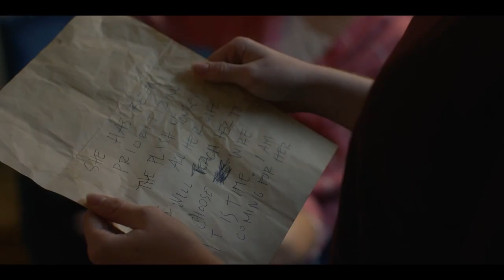Waking Karma - Official Trailer (2023) Michael Madsen, Hannah Christine Shetler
Karma and her mother have spent their lives evading Paul, her cult leader father (Michael Madsen). With Paul closing in as Karma reaches adulthood, she and her mother flee to a friend’s remote compound.

Paul tracks them there and traps them within its walls, putting Karma through a series of escalating tests designed to break her spirit and awaken an unholy inheritance that lives within her.